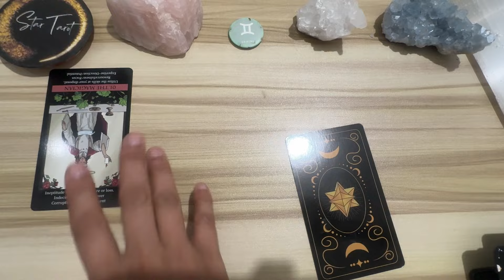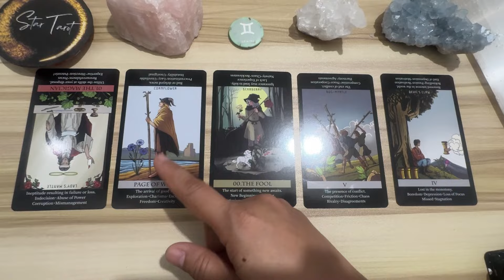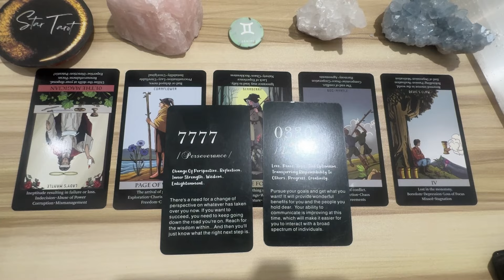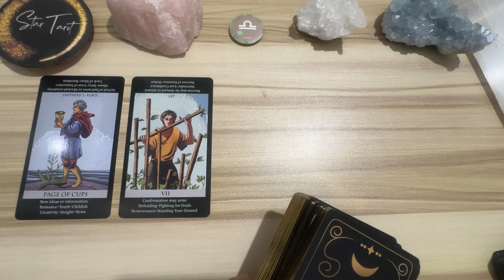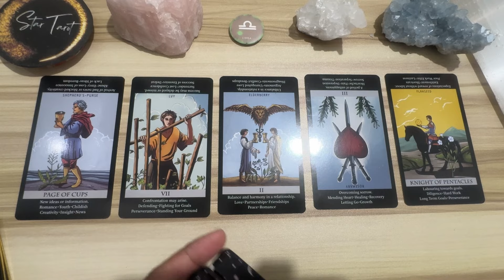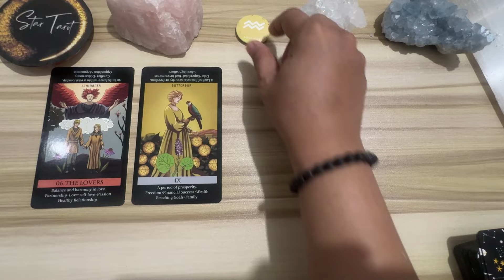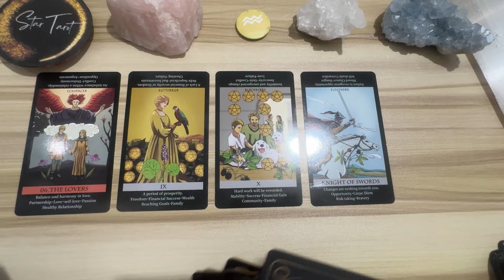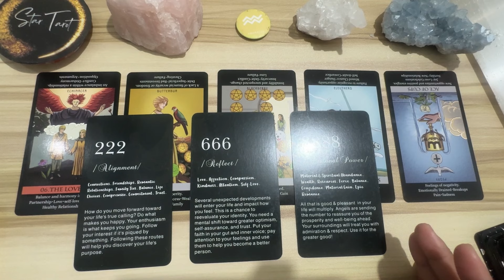MGA DAPAT MONG MALAMAN NGAYON🌈MAY 14, 2024♊️GEMINI♎️LIBRA♒️AQUARIUS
MGA DAPAT MONG MALAMAN NGAYON🌈MAY 14, 2024♊️GEMINI♎️LIBRA♒️AQUARIUS airsigns#dailyreading#guidance#gabay#tarot#oracle#gemini#aquarius#libra

Hello beautiful soul! I hope you enjoyed your May 14, 2024 Daily Tagalog Tarot Reading. I appreciate your support! Blessings, love and light! 🙏❤️

🦋Timestamps🦋
0:00 Gemini
7:31 Libra
15:26 Aquarius